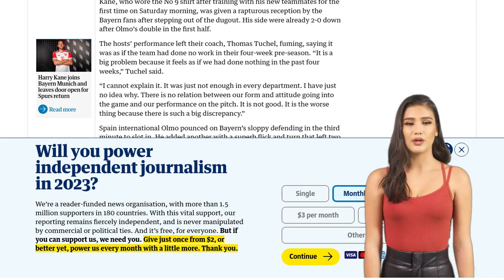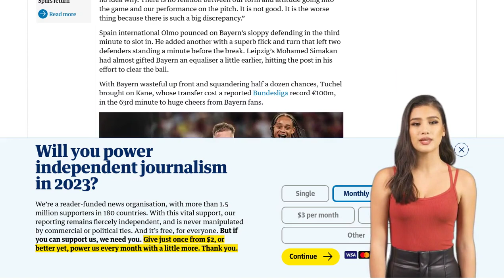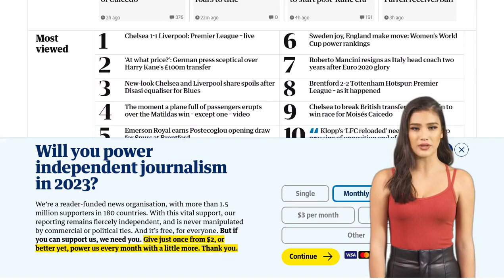RB Leipzig stun Bayern Munich to win Supercup and spoil Harry Kane’s debut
RB Leipzig defeated Bayern Munich 3-0 in the German Super Cup, spoiling Harry Kane's debut for Bayern. Kane came on as a substitute in the 63rd minute but had little impact on the game. RB Leipzig's Dani Olmo scored a hat-trick to secure the victory for his team. Bayern's coach, Thomas Tuchel, expressed frustration with his team's performance, stating that it felt as if they had done no work in their pre-season. Olmo opened the scoring in the third minute and added another goal just before halftime. He then scored a penalty in the second half to complete his hat-trick. Bayern had several chances to score but were wasteful in front of goal. Kane's transfer to Bayern reportedly cost €100 million, and the team will be hoping that his addition will improve their attacking conversion rate. Bayern's Bundesliga season kicks off on Friday against Werder Bremen.